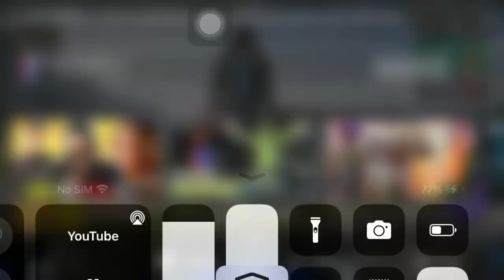Solo vs squad chicken Dinner custom room